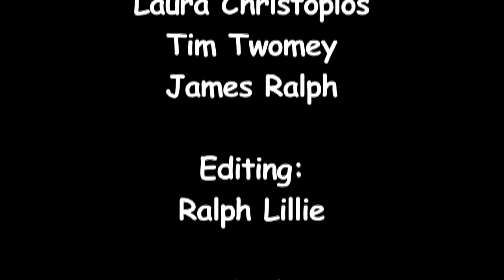"Fig for a Kiss" & "Seanamhac Tube Station", Lilt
"Fig for a Kiss" & "Seanamhac Tube Station", performed by Lilt at the Institute of Musical Traditions The Corner Store, Washington DC on January 22, 2014.

These tunes are from the Release Concert for Lilt's new CD, "Little Falls".

Lilt is a musical duo consisting of Tina Eck on flute and whistle and Keith Carr on bouzouki, banjo and mandolin.  Tina and Keith met in a Washington DC session scene some years back and found that "Flute and Zouk" were a good instrumental match for what they love to play; traditional dance music from Ireland. jigs and reels, polkas and hornpipes, the occasional slow air or song.  Lilt loves and tries to caopture the essentials of Irish traditional music - boundless energy, wildness and melancholy.

Sound: Jesse Stern, Dave Eisner

Camera: Laura Christoplos, Tim Twomey, James Ralph